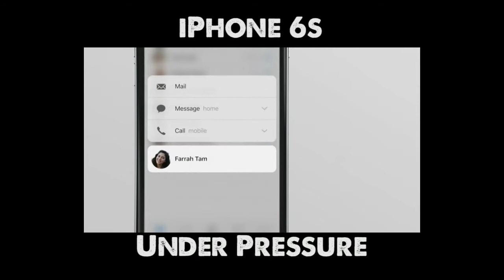iPhone 6s Under Pressure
The New iPhone 6s will have a pressure touch screen...leaving us singing. "UNDER PRESSURE"!!!